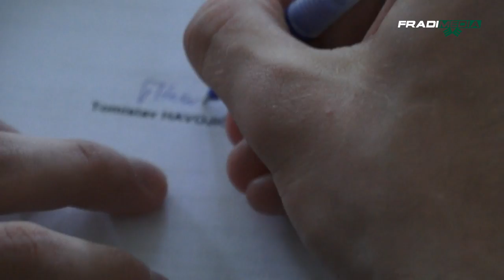FM | Bemutatkozik új igazolásunk, Tomislav Havojic | 2014.05.27.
Készítették:
Budai László, Renner Tamás, Horváth Gergely